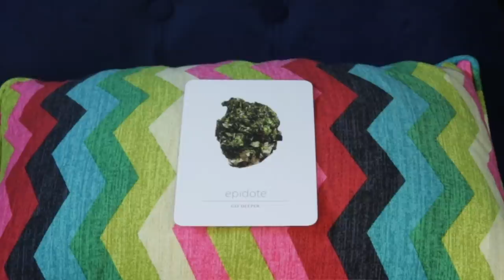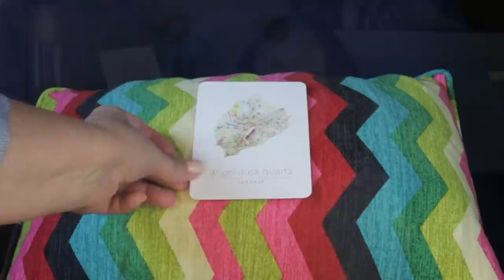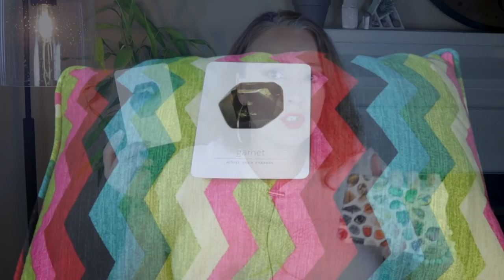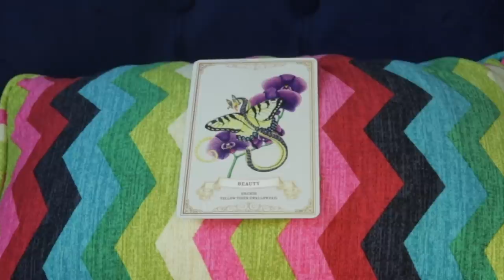IT JUST KEEPS ROLLING | Weekly August 17, 2020 Angelic Message